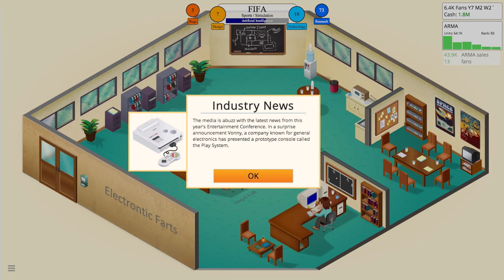Lets Play Game Dev Tycoon!: S2EP3 - Sequals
Game Dev Tycoon, A Game About Making Games!

GAME INFORMATION:

Game: Game Dev Tycoon

Developer/Publisher: Green Heart Games

G2A (Whats G2A? See Below)

Whats G2A: G2A is a website to get Steam and other online game downloads at a good discount, if you decide to take look please use my link above, or if asked who sent you (referrer) please enter: minameisjake       gives me a few pennies so i can buy more games for you guys!